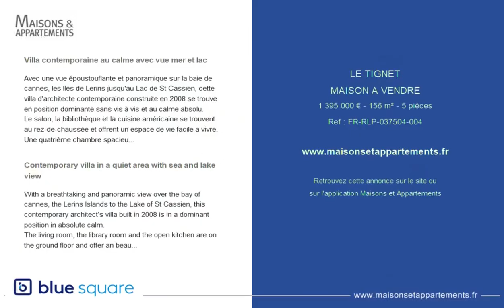LE TIGNET - MAISON A VENDRE - 1 395 000 € - 156 m² - 5 pièce(s)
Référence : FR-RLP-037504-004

Villa contemporaine au calme avec vue mer et lac

Avec une vue époustouflante et panoramique sur la baie de cannes, les Iles de Lerins jusqu'au Lac de St Cassien, cette villa d'architecte contemporaine construite en 2008 se trouve en position dominante sans vis à vis et au calme absolu.
Le salon, la bibliothèque et la cuisine américaine se trouvent au rez-de-chaussée et offrent un espace de vie facile a vivre.
Une quatrième chambre spacieuse de 35 m2 peut facilement être rajoutée aux trois chambres deja existantes.
Une grande piscine de 11 x 3 mètres vient agrémenter l'ensemble des terrasses extérieures.
Lumineuse et très aérée, elle se trouve proche des commerces, des village pittoresques, du golf de Terre Blanche et a 45 minutes de l' aéroport de Nice.

Contemporary villa in a quiet area with sea and lake view

With a breathtaking and panoramic view over the bay of cannes, the Lerins Islands to the Lake of St Cassien, this contemporary architect's villa built in 2008 is in a dominant position in absolute calm.
The living room, the library room and the open kitchen are on the ground floor and offer an beautiful living space.
A fourth spacious bedroom of 35 m2 can easily be added to the three existing bedrooms.
A large swimming pool of 11 x 3 meters is located on the outside terraces.
This bright villa is situated close to the shops, picturesque village, the golf course of Terre Blanche and 45 minutes from Nice airport.

|2221391|